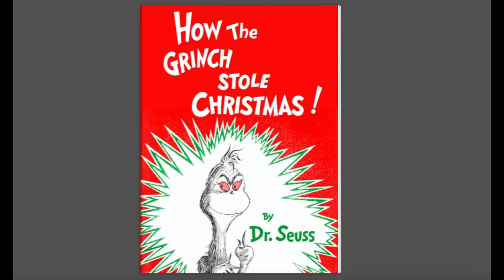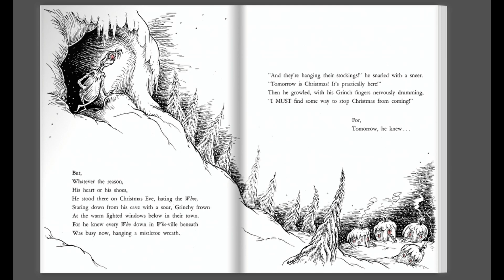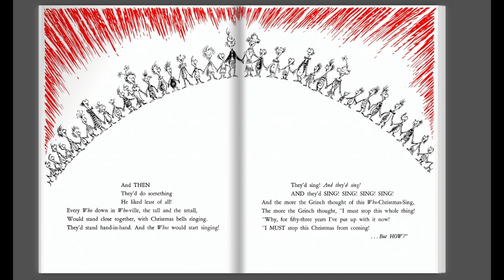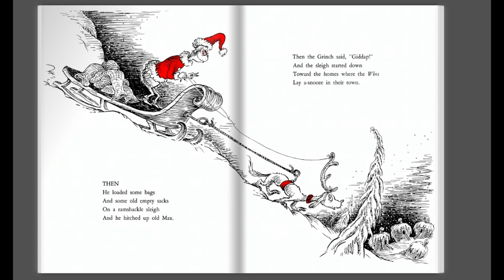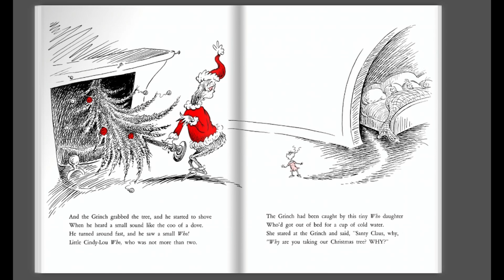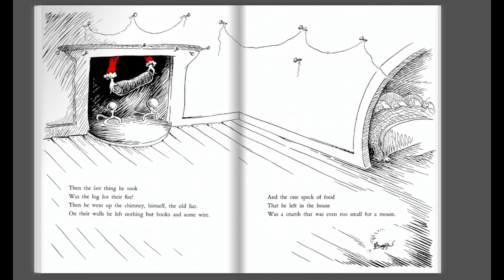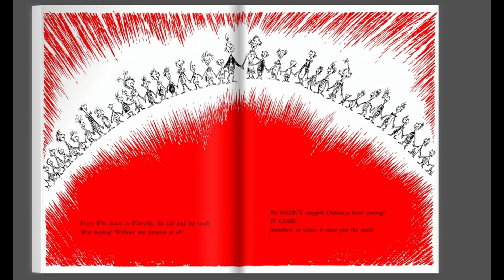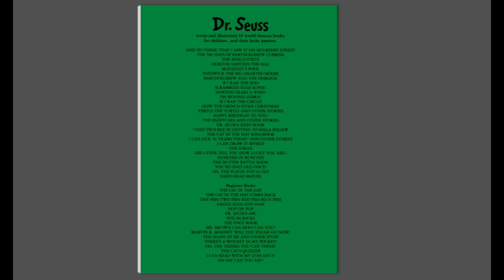How the Grinch Stole Christmas: A Classic Read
Dspeaksofc reads How the Grinch Stole Christmas. A classic read through with thrilling voice work and sound effects. All parts played by Dspeaksofc.
Happy Holidays to one and All!